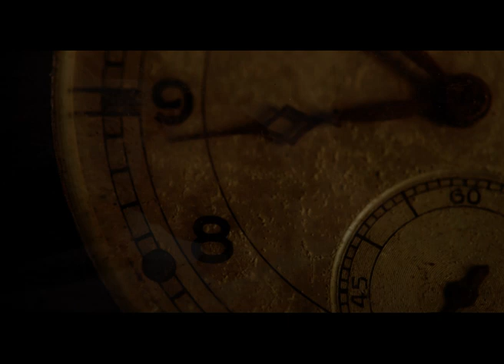Coitocentrismo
¿Qué es el Coitocentrismo?

Deja tu opinión en la caja de comentarios, nos encantaría leerte. Si tienes más información, por favor, compártela aquí abajo.